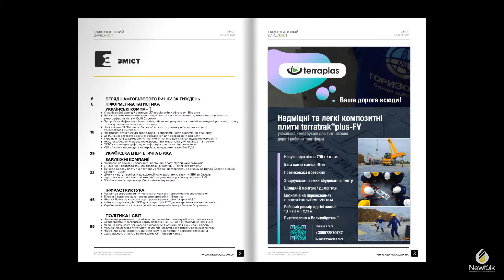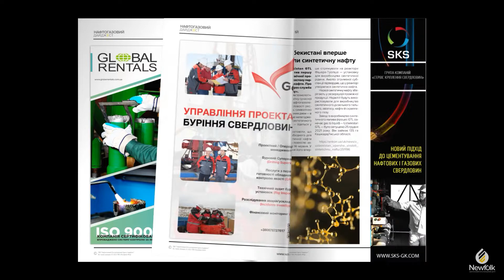Війна забрала життя 27 співробітників Нафтогазу | 26 Нафтогазовий дайджест 20-26 червня 2022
Від початку повномасштабного вторгнення росії внаслідок бойових дій загинули 27 працівників НАК «Нафтогаз України».
«Війна забрала життя 27 співробітників Нафтогазу», - сказав Вітренко.
За його словами, у лавах ЗСУ і тероборони загинули 16 працівників компанії, на виробництві та за інших обставин - 11. Ще 49 співробітників дістали поранення.
Вітренко також подякував співробітникам Нафтогазу, які продовжують працювати у нинішніх воєнних умовах.

Україна й Польща домовилися поглибити співпрацю у галузі надрокористування
"Пріоритет у співробітництві надаватиметься діджиталізації вторинної геологічної інформації та налагодженню менеджменту первинної геоінформації за стандартами ЄС, регулюванню діяльності з геотермальними джерелами енергії", – зазначив Роман Опімах.
Співпраця також буде передбачати:
• проведення досліджень та робіт з геологічного вивчення надр;
• обмін досвідом щодо уніфікації законодавства у видобувному секторі;
• дослідження умов утилізації відходів та зберігання корисних субстанцій у геологічних структурах;
• аналіз кращих практик щодо збору, зберігання та відкритого доступу до геологічних даних;
• залучення експертів для проведення економічної оцінки (feasibility study) щодо перспектив розробки українських родовищ критичної сировини у рамках підготовки до "зеленого" переходу.

«Нафтогаз України» розраховує розпочати імпорт LNG у IV кв.-2022
НАК «Нафтогаз України» проводить перемовини щодо постачання імпортного скрапленого природного газу (СПГ, або LNG) в Україну в четвертому кварталі цього року. Про це заявив голова компанії Юрій Вітренко на прес-конференції, повідомляє «Інтерфакс-Україна».
«Тут є певні технологічні обмеження – Україна ніколи фізично не імпортувала LNG. Ми розуміємо, що у нас немає терміналів СПГ. Тому ми повинні привезти СПГ на термінали в Європі і потім забезпечити фізичний транспорт цього газу вже трубопроводами в Україну або здійснити операції своп», – пояснив Вітренко.
З його слів, «Нафтогаз» під час визначення термінів і обсягів постачання імпортного газу буде змушений враховувати безліч технологічних аспектів, включаючи тиск у газопроводах або добові обмеження щодо підйому газу.